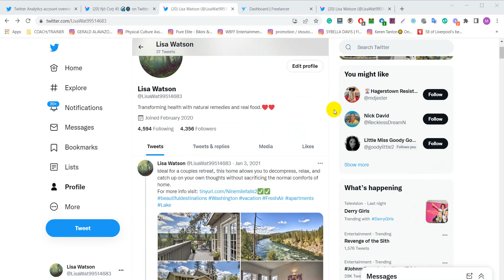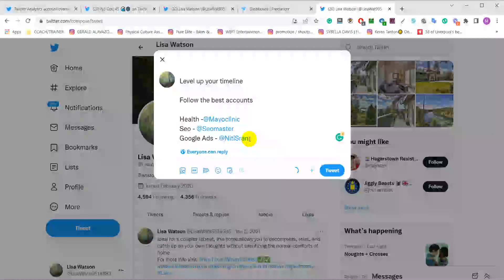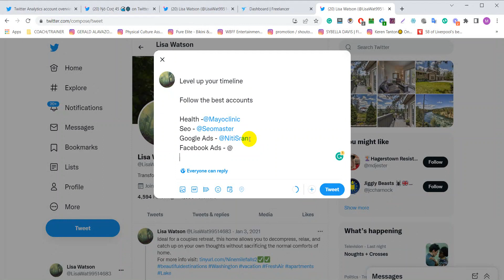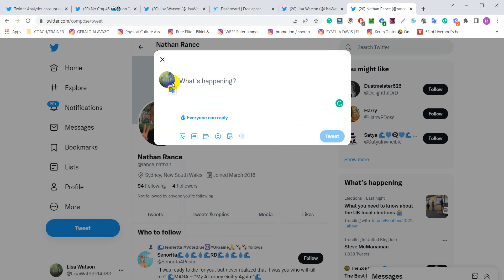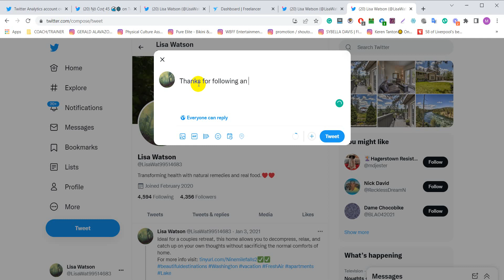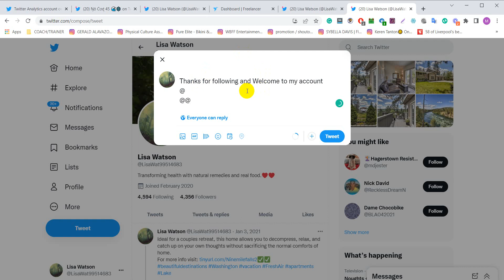How to boost your Twitter / X account's visibility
How to boost your Twitter / X account's visibility @livingandlearning